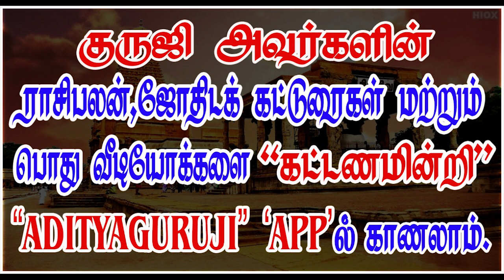6th Lord (Sagittarius) - 6ம் அதிபதி எப்போது நன்மை? தனுசு - TRAILER - 454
தனுசு லக்னத்திற்கு ஆறாம் அதிபதி சுக்கிரன் எப்போது எப்படிப்பட்ட நிலையில் நன்மைகளைச் செய்வார்? குருஜியின் கட்டண வீடியோ. PREMIUM VIDEOS - 454